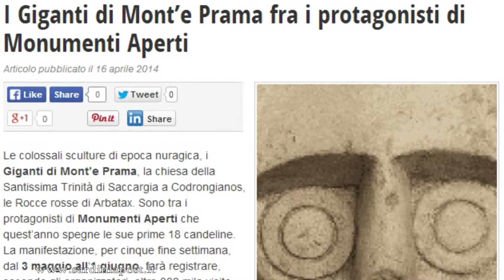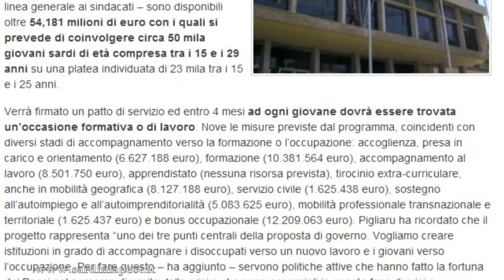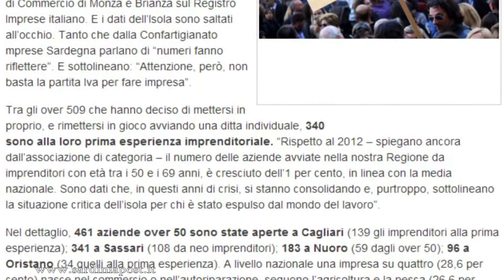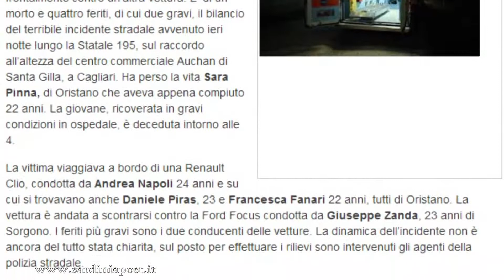Novas de su 03 de Mayu